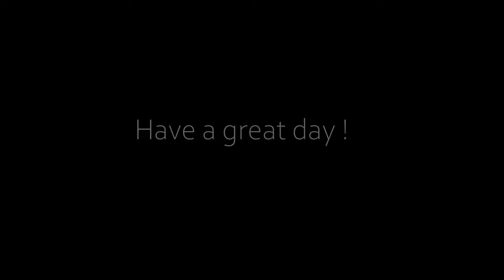DANDENONG RANGES BOTANIC GARDENS WALKING AND SCENIC TOUR WITH RELAXING CLASSICAL MUSIC | MELBOURNE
Relaxing video with Spring Flowers and Classical Music for Relaxation

🌞 4K Relaxation Video Spring Flowers

Enjoy the peaceful relaxating views of beautiful flowers in Spring.  Helps Relax! Music for relaxation, Sit back, relax and enjoy

DANDENONG RANGES BOTANIC GARDENS
The Dandenong Ranges Botanic Garden is Victoria's premier cool-climate garden. With breathtaking views over the Yarra Valley, the garden features important collections of rhododendrons, azaleas, camellias and more, in a setting of native and exotic trees. Seasonal changes ensure the garden is a year-round delight.

Meander down to Serenity Point where the sculpted landscape opens to stunning views over the Yarra Ranges and beyond. A network of paths criss-cross the Dandenong Ranges Botanic Garden and highlight the ever-changing seasonal landscape.

The Dandenong Ranges Botanic Garden is home to a staggering 15,000 rhododendrons, 12,000 azaleas, 3,000 camellias and 250,000 daffodils clothed in colour in spring and autumn. The garden houses Australia’s largest collection of Australian and overseas raised hybrids of rhododendrons that cannot be replaced, re-bred or re-imported.

Bring a picnic basket and set up on one of the lawns within the gardens for a scenic day out. Ride the 'Garden Explorer' - a fee-for-service people mover which provides a 25-minute guided tour of the garden.

Today, The Dandenongs are home to over 100,000 residents and are popular amongst visitors, many of whom stay for the weekend at the various bed & breakfasts throughout the region. The popular Puffing Billy Railway, a heritage steam railway, runs through the hills villages of the eastern Dandenong Ranges.